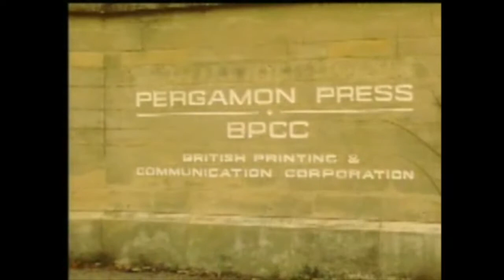Oxford United v Everton Milk Cup Quarter Final preview January 1984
A nice little preview ahead of this 1984 tie.